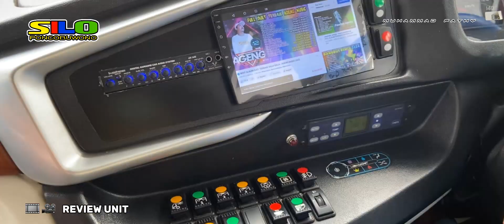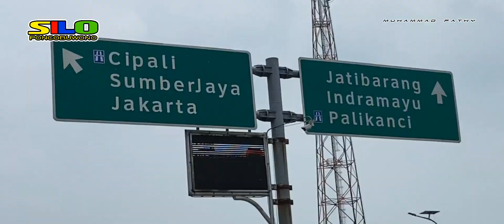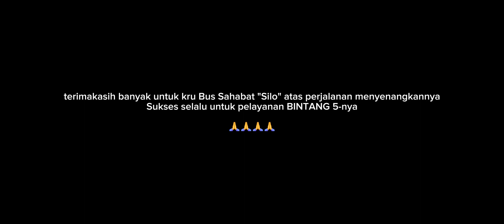JOYRIDE BUS SAHABAT "SILO PONCOBUWONO" UNIT TERBARU ! PERJALANAN DARI CIREBON KE CIKARANG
Hallo temen-temen, lama tidak jumpa hehe

kali ini saya mau posting video trip sederhana dari palimanan cirebon ke lippo cikarang dan kali ini saya pake Bus Sahabat Silo Poncobuwono

unitnya bagus, masih baru pula. rekomen sih buat yang mau berpergian dari cirebon ke merak atau sebaliknya.

penasaran ? yuk tonton videonya dari awal sampai akhir yaaaaaa

terimakasih 🙏😊